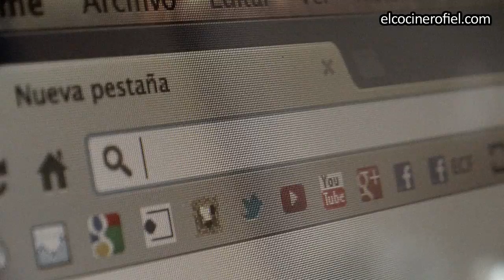HOTEL SILKEN PUERTA AMÉRICA 5*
Hotel Silken Puerta América
Avenida de América, 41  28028 Madrid